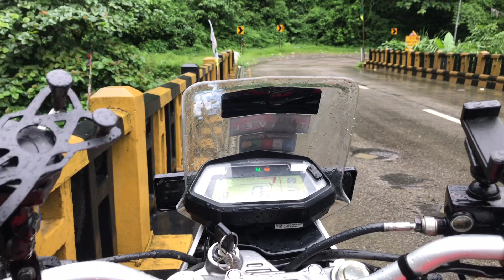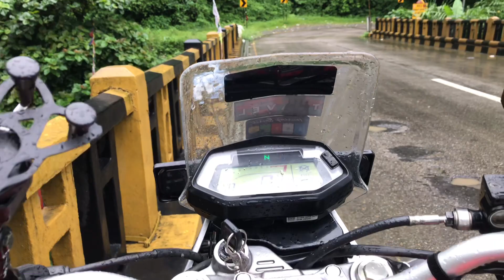Indian Army Stop In Arunachal Pradesh@miribhaivlogs673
Keep supporting
Keep sharing
Keep loving